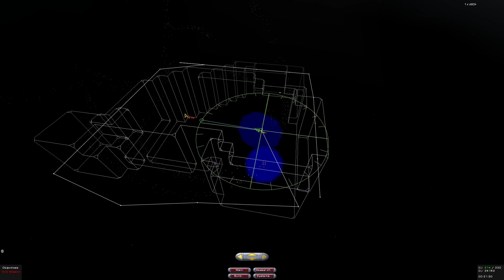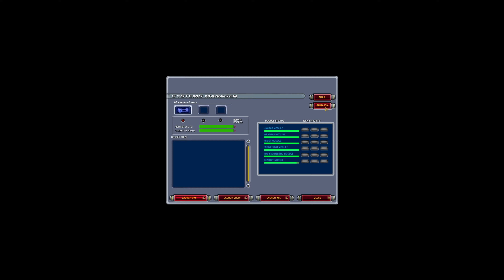Homeworld: Cataclysm playthrough - Part 7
Homeworld: Cataclysm playthrough